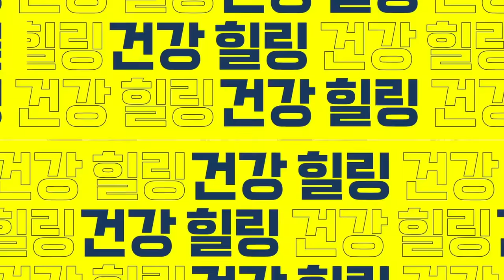아프지 않고 오래 살려면 딱 '이 3가지'만 기억하세요. 최소 10년 노화 늦추는 최고의 습관.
아프지 않고 오래 살려면 영양제 보다 '이것'부터 챙기세요. "달리기, 식단 아닙니다!" 아프지 않고 오래 살려면 딱 '이 3가지'만 기억하세요. 최소 10년 노화 늦추는 최고의 습관.
00:00 오늘의 주제 소개
01:36 건강하게 오래 살기 위해 실천해야 하는 것 첫 번째
02:46 건강하게 오래 살기 위해 실천해야 하는 것 두 번째
04:40 건강하게 오래 살기 위해 실천해야 하는 것 세 번째